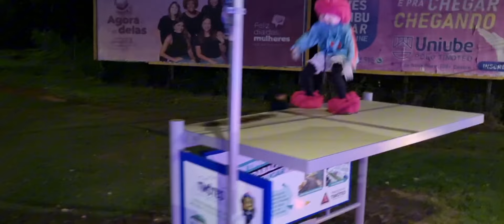VLOG,NOITE COM OS PERSONAGENS DO TRENZINHO DA ALEGRIA ,DANÇANDO PERSONAGENS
➥ Canal cidade dos trenzinhos  as melhores mídias para todo o BRASIL‼️
➤ DEIXE SEU COMENTÁRIO EM NOSSOS VÍDEOS 🗯️

00:00 personagens dançando
2:00 os melhores momento
4:00 dançando personagens
6:00 especial personagens dançando
8:00 a turma do fofão

                                ⌕ TAGS HASTAG